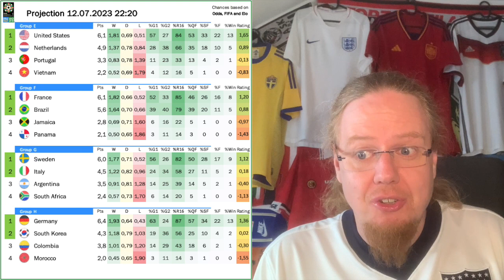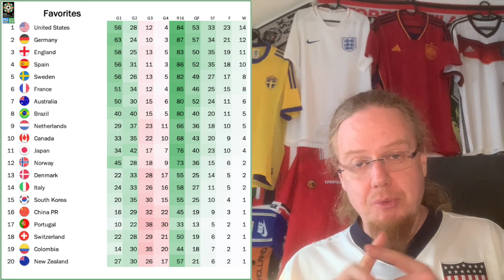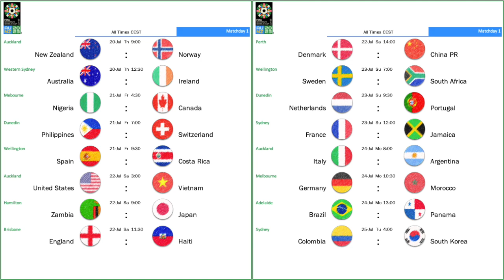Quick Preview of the Women's World Cup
The 2023 Women's World Cup kicks off on July 20 and while the Women's game has never been bigger, this particular tournament is unfortunately ill scheduled for it to gather more attention. Still, the talent on display is very exciting and we have at least three nations poised to push the USA from their throne.

In here, I will discuss the weird scheduling, predict the entire tournament and talk a bit about the jerseys, as well.

00:00 The WWC will start soon
00:40 On the hosts and scheduling
03:42 The first WWC with 32 teams
05:07 Tournament prediction
08:34 The favourites
09:52 The first set of games
11:05 General observations on the jerseys
14:02 The WWC on My Soccer Universe